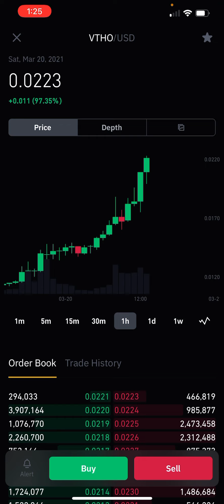VTHO parabolic run VET climbing VTHO VET went crazy